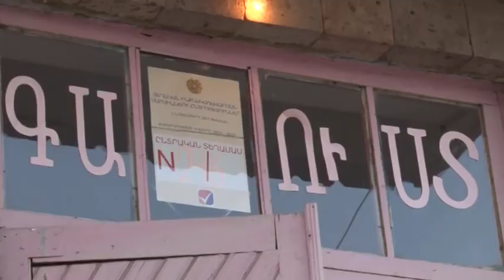Թիվ 24/06 տեղամասում քվեարկությունը հանգիստ է անցել